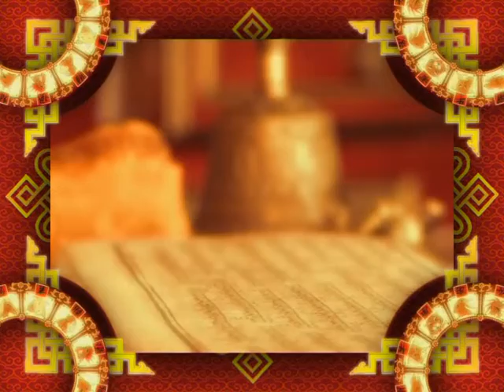Зурхай 22 июня